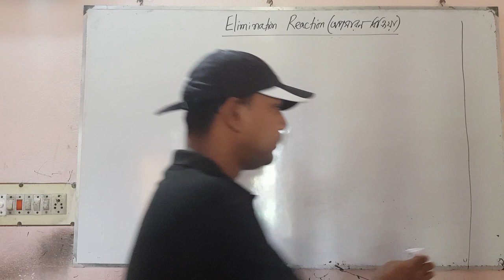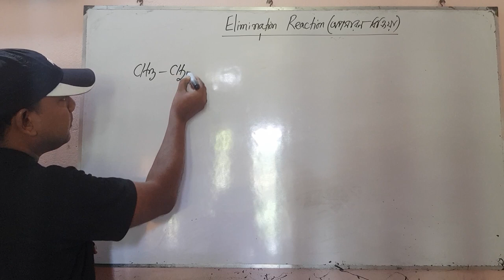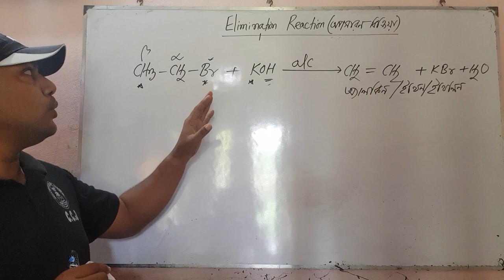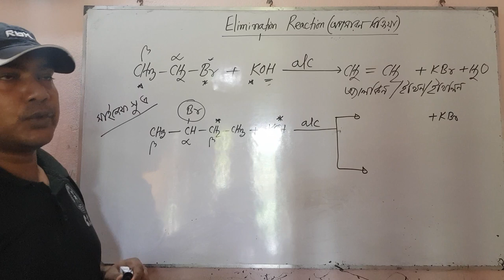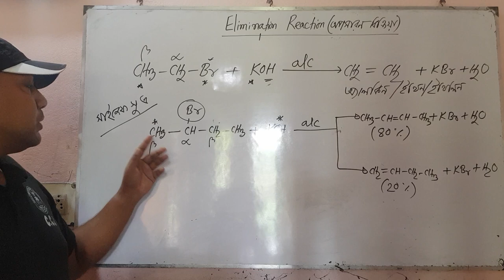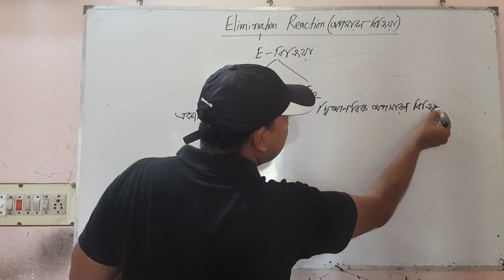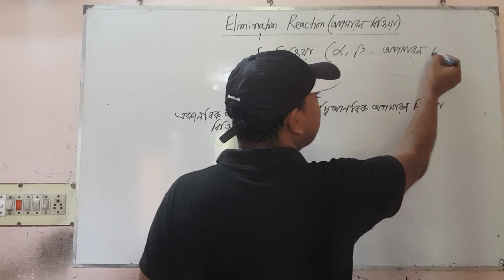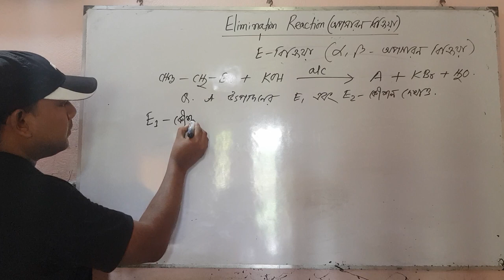Elimination Reaction.. 1